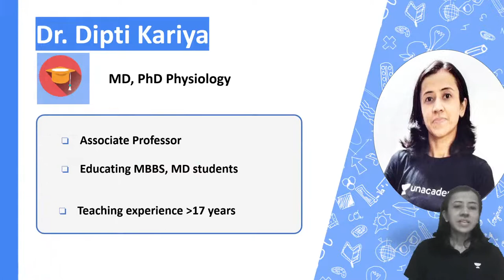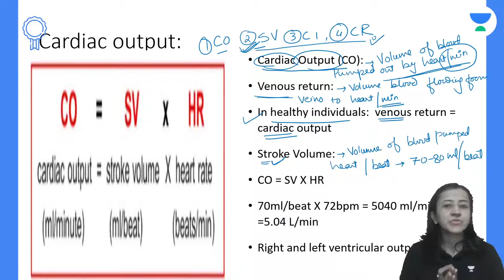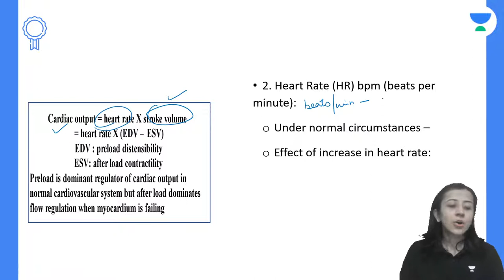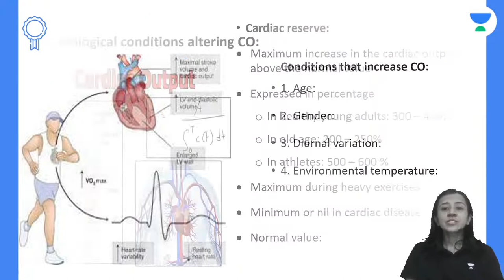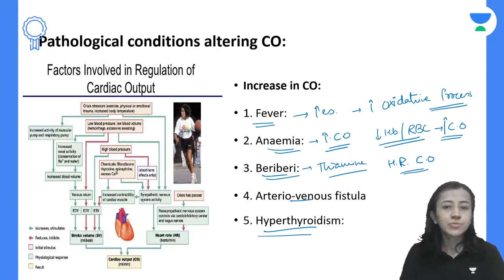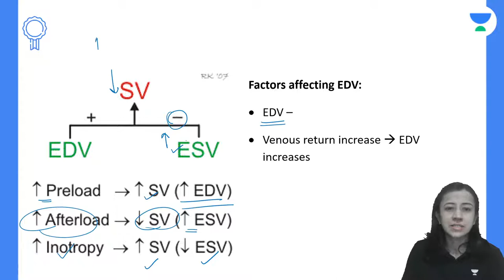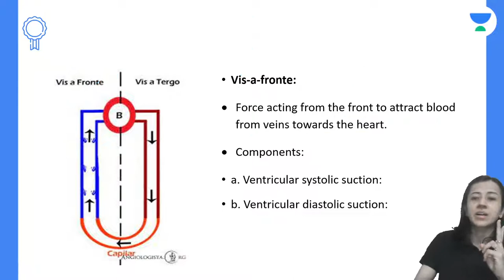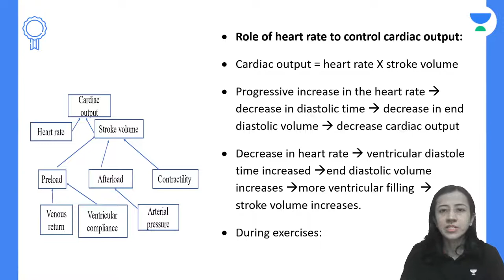Cardiac Output | Focus Prof 1 Physiology | Unacademy Future Doctors | Dr.Dipti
In this session, Dr. Dipti will be teaching about the Cardiac Output | Focus Prof 1-Physiology MBBS.

👉🏼Dr.

 Dr.Dipti and other Top Educators take classes on Unacademy App.

Iconic:
- Live Batches
- Recorded Classes
- QBank & Notes*
- Video Lectures
- QBank 3.0
- Rapid Revision
- Snapshot & Treasures